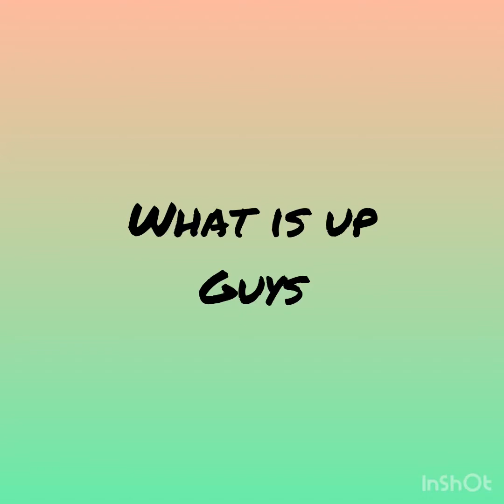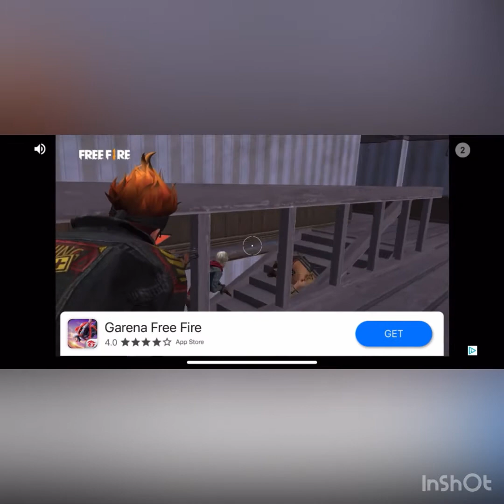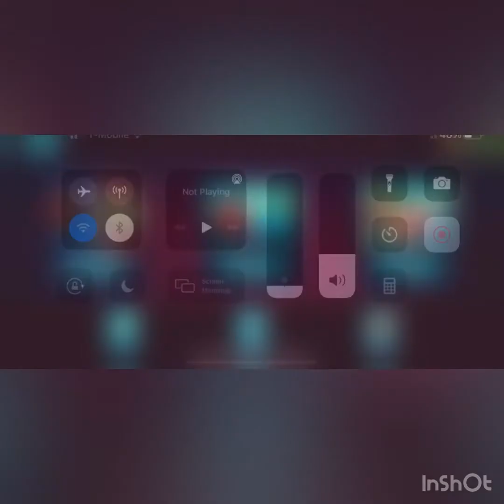Becoming a Crazy Paint Ball Shooter Villain.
Another episode of Paintball Shooting 3D. Being a villain has made me better, stronger, faster and harder to beat.